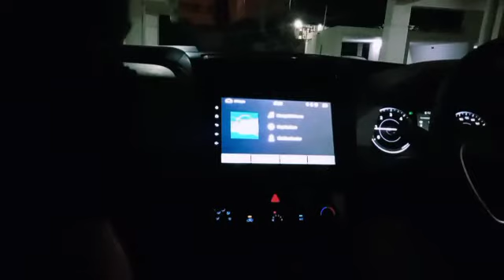Creta Car Audio | Blaupunkt Android | Focal 165 Speakers | Alpine Amplifier | SpeedFreaks Chennai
1. 9" Andriod stereo Head unit - Blaupunkt Key Largo
2.  Focal ISU 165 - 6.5 " component at front stage
3. Focal ICU 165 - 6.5 " Coaxial at Rear stage
4. Alpine 4 channel Amplifier
5. Dr Artex - Full Door Damping sheet

Installation done at SpeedFreaks , Chennai.